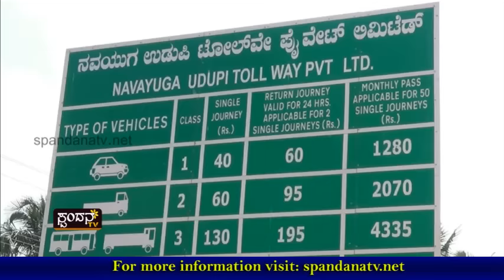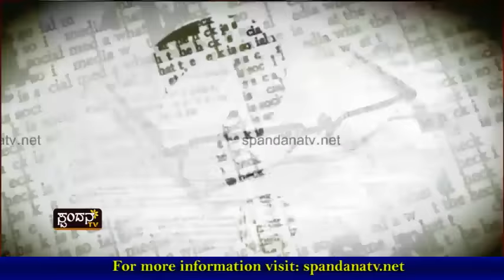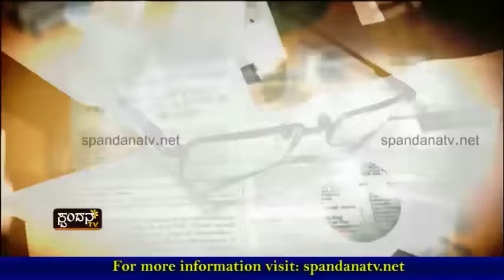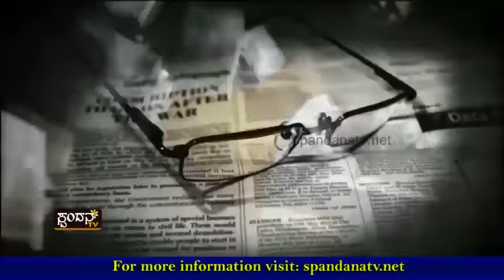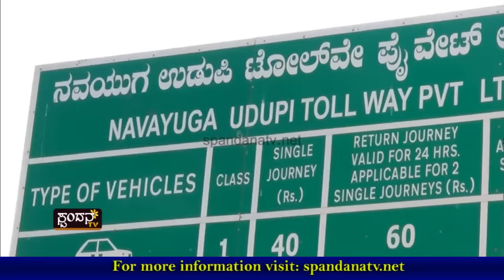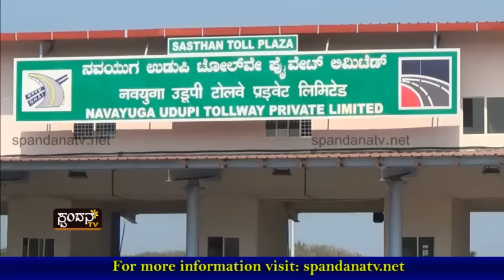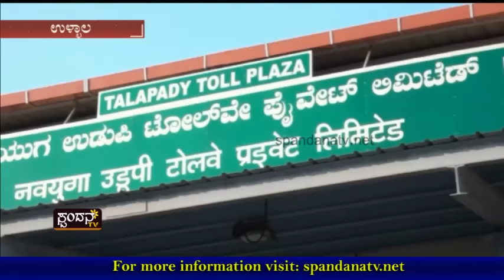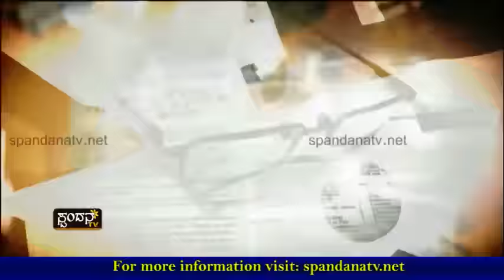Sunka Shoola│ಸುಂಕ ಶುಲ್ಕ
ಟೋಲ್ ಗೇಟ್ ಪ್ರತಿಭಟನೆ
ಟೋಲ್ ಫ್ಲಾಝಾ ಎದುರು 500ಕ್ಕೂ ಮಿಕ್ಕಿ ಸಾರ್ವಜನಿಕರು
ಪ್ರತಿಭಟನೆಗೆ ಕುಗ್ಗಿದ ನವಯುಗ ಕಂಪೆನಿ

The Characteristics of Spandana TV Channel are:
1) The concept of 'Regional' Channel's existence
2) The concept of 'High Definition'
3) Exploring at the 'Regional' level